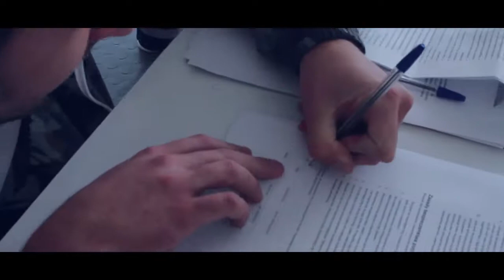Quaglia DREAM JUMP WROCŁAW!